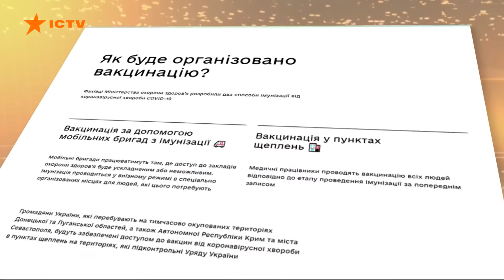Половина украинцев не планируют прививаться: почему и когда начнутся прививки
Половина украинцев не планируют прививаться - таковы данные исследования группы Рейтинг. Говорят, что не доверяют качеству препаратов.

В Минздраве же отмечают, что прививки - это дело добровольное, но чтобы преодолеть коронавирус, Украине нужен коллективный иммунитет. А его можно достичь если привить 70-80% населения.

Поэтому чтобы убедить недоверчивых планируют запускать информационную кампанию. хотя делать это надо было гораздо раньше.